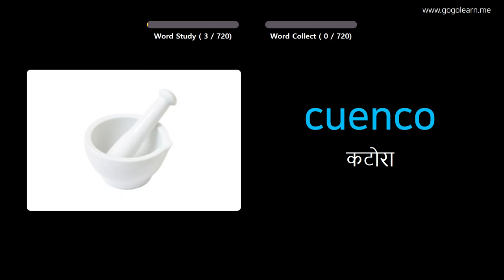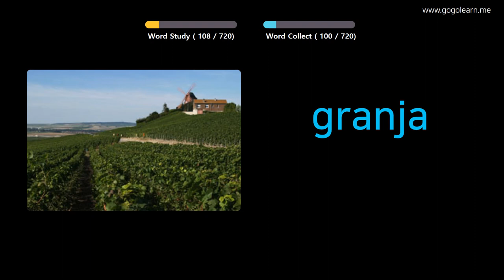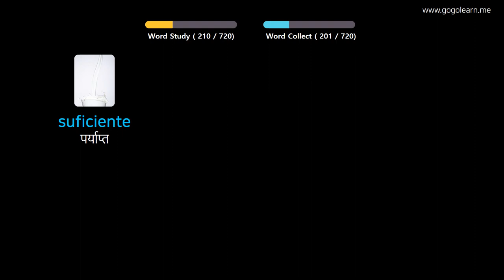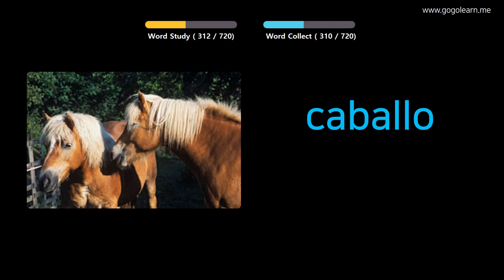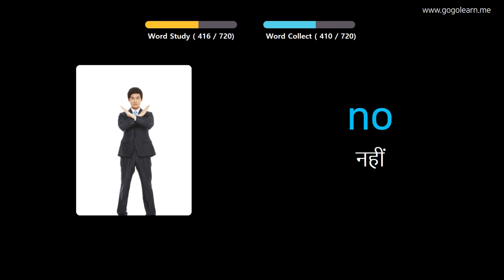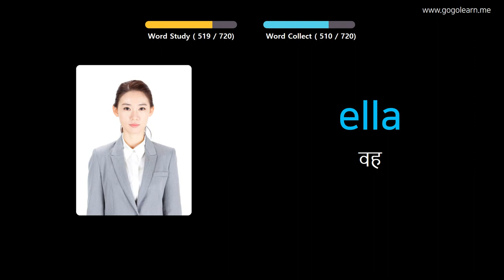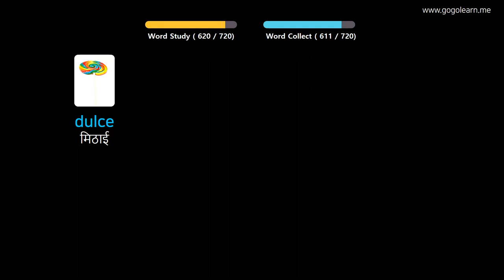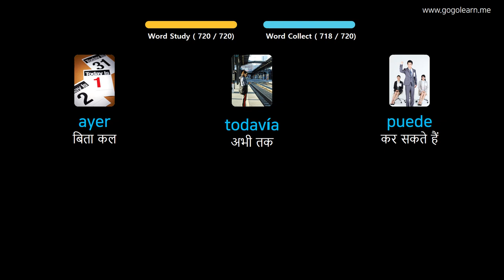चित्रों के माध्यम से स्पेनिश सीखना |स्पेनिश शब्दावली बच्चे | Golearn